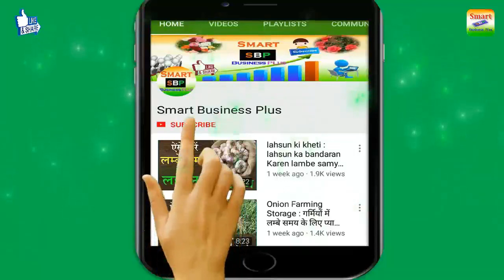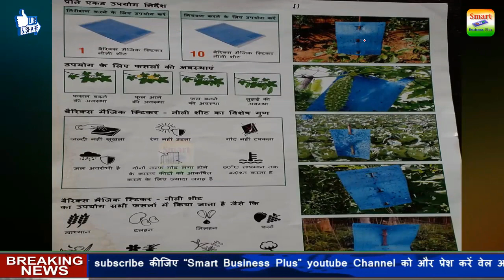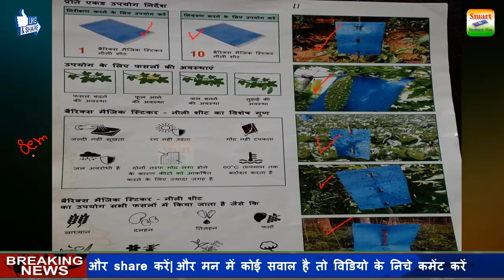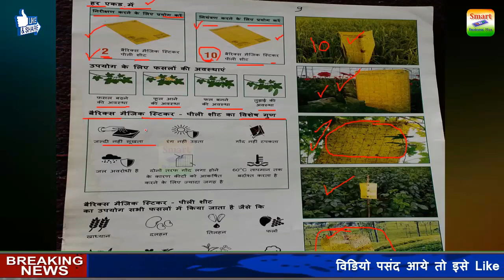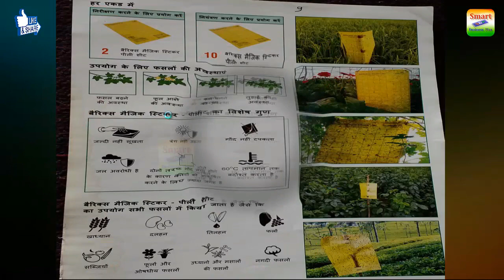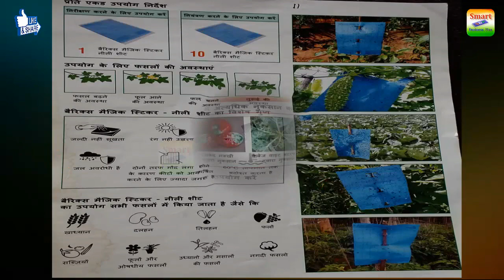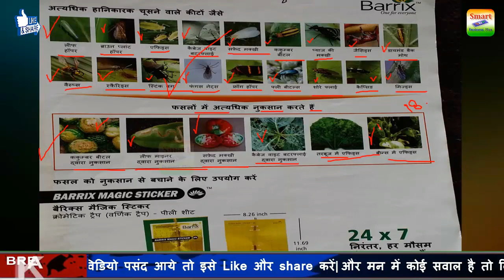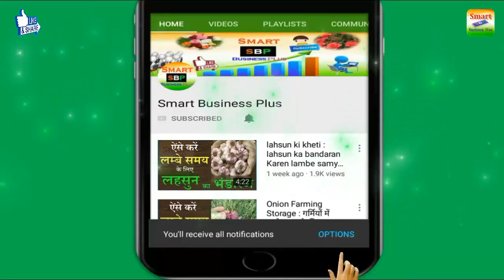Who! Amazing technologyफसल में एक बार ये लगा दो फिर दवा डालने की जरुरत नहीं/result of sefta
ऐंसे करें प्याज की नर्सरी तैयार कभी नहीं होगी प्याज की खेती नस्ट | प्याज की उन्नत खेती | onion farming | smart business plus

Sefta ke bare me aur adhik information prapt karne aur sefta kharidne ke liye samprk Karen,
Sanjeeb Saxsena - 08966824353